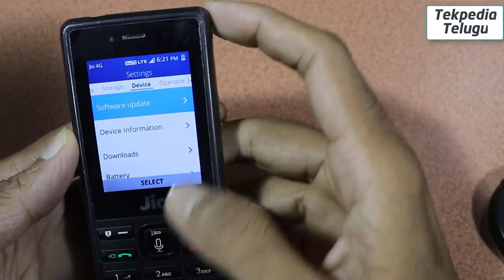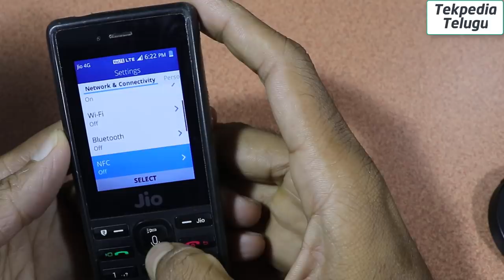Jio phone hotspot | how to enable hotspot in jio phone | internet sharing jio phone | tekpedia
. Jio phone లో హాట్ స్పాట్ ఇలా enable చేసుకోండి.